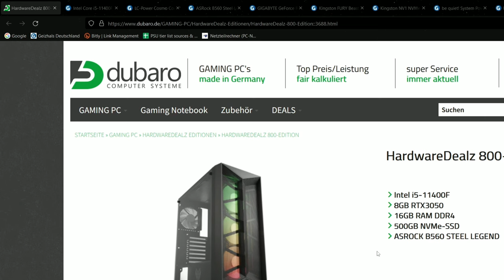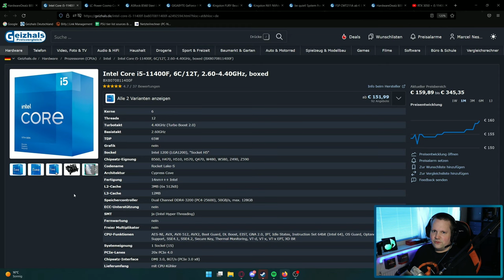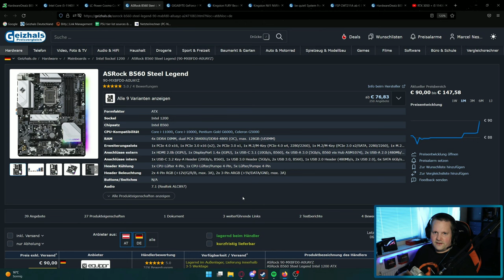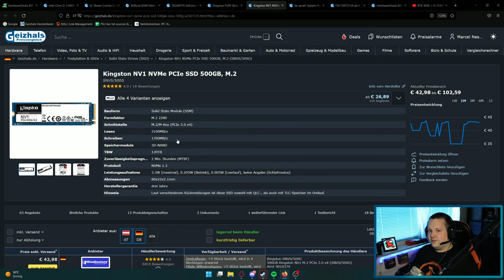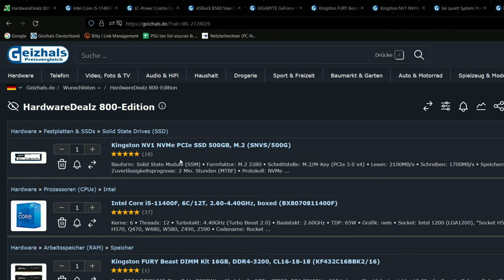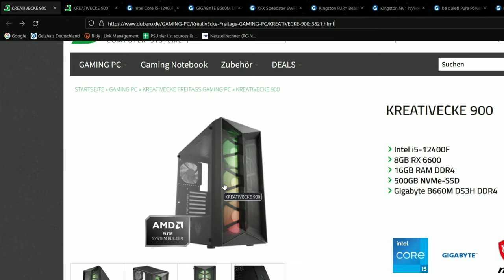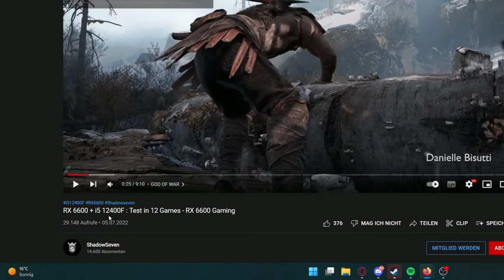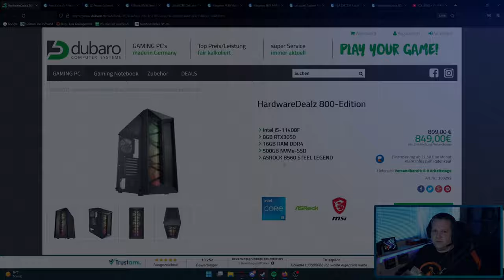DUBARO - Hardwaredealz 800 und Kreativecke 900 PC - Taugen die was?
▼ Empfehlungen ▼

 ⇘ Timestamps ⇙

00:00 - Einleitung
00:21 - Werbung
01:02 - Hardwaredealz 800
04:55 - FPS Test
05:32 - Hardwaredealz 800
09:08 - Ergebnis/Fazit
10:00 - Kreativecke 900
12:13 - FPS Test
12:53 - Kreativecke 900
13:40 - Ergebnis/Fazit

⭐️ Quellenangaben ⭐️